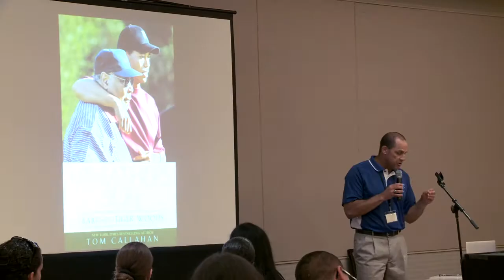CII's Fatherhood Solution Conference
“The conference is about bringing those who are interested in the work around fatherhood together to come up with some solutions, learn some cutting edge ideas about father engagement, and bringing men back into the lives their children.”
Alan-Michael Graves – Director of CII’s Project Fatherhood